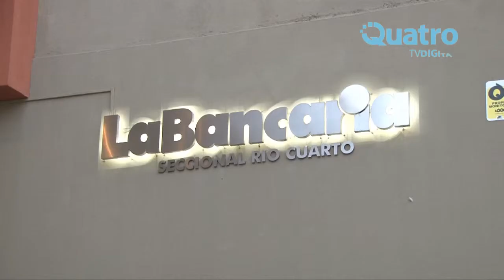OSVALDO GIORDANO – LA BANCARIA RÍO CUARTO CONFIRMARON PARO PARA EL JUEVES MEDIDA DE FUERZA DE BA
BANCARIOS CONFIRMARON EL PARO PARA EL JUEVES

Afectará a todas las sucursales de bancos privados y públicos del país. Es en reclamo por el impuesto a las ganancias que castigan a los ingresos salariales.

MEDIDA DE FUERZA DE BANCARIOS
CONFIRMARON PARO PARA EL JUEVES
OSVALDO GIORDANO – LA BANCARIA RÍO CUARTO